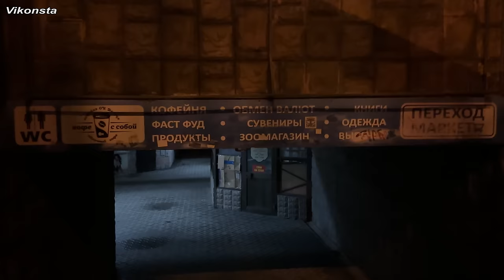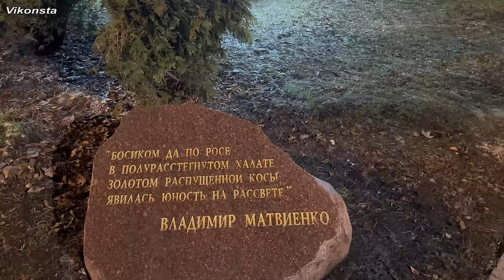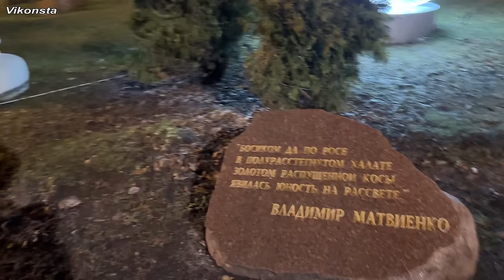Донецк - город контрастов. Жизнь на пределе. Как живут люди на Донбассе сегодня?!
Донецк - город контрастов. Жизнь на пределе в 2023/2024 году. Как живут люди на Донбассе сегодня?! В этом видео пройдёмся по центру города и я расскажу как живут люди на Донбассе Сегодня. Какие последние новости в Донецке, на Донбассе сегодня. Что будет дальше?!

Помощь в восстановлении квартиры. Спасибо Вам огромное!

СБЕР: 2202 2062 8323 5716 Михаил Л.
ПСБ: 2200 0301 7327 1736 Михаил Л.